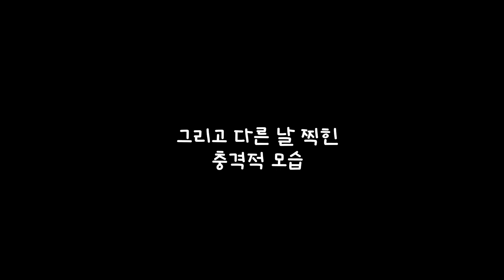네덜란드 vlog | 아픈 주인 언니 맘도 모르고 즐거운 강아지 🐶🌼😱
반려견은 건강한데 반련 인간이 시름 시름한 순대네에요~ 🐶😷

네덜란드 좋은 점은 병원에서 영어로 소통이 가능하다는 점이에요
네덜란드어를 잘 모르는데도 참 다행이죠~

순대는 증말이지~ 언니한테 고마워해야하는데~ 승질이나 내고
말썽부려서 언니 피곤하게 하고~에잉 쯧
그래도 귀엽고 건강하니까 언니가 봐준다